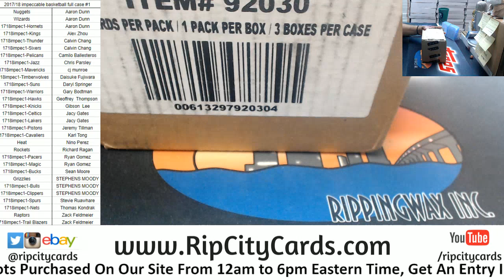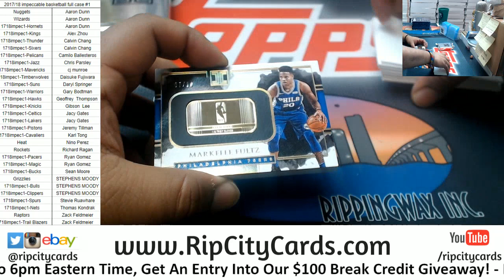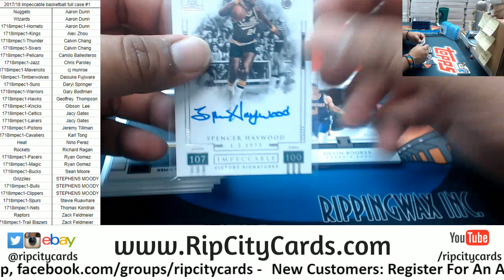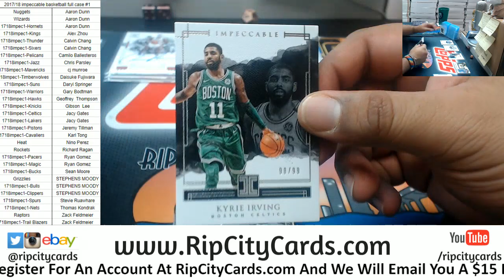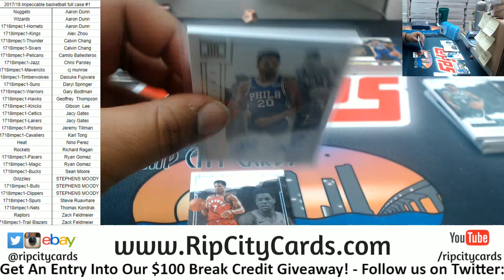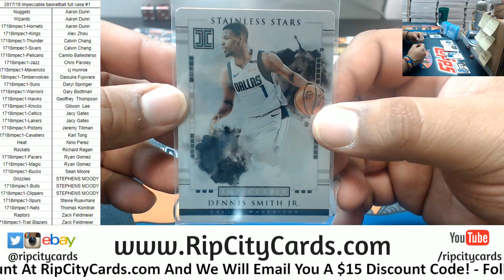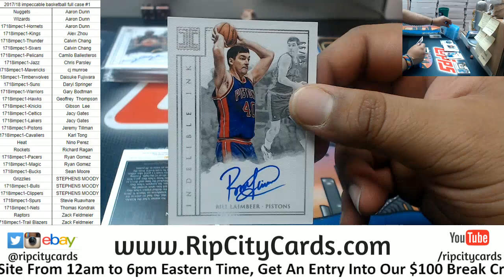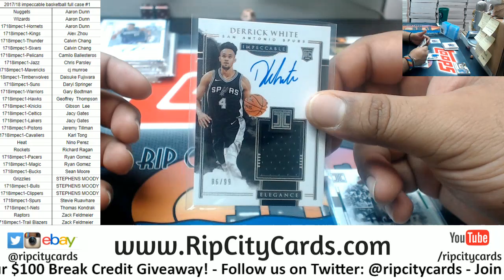2017/18 Impeccable Basketball Full Case #1 RCC